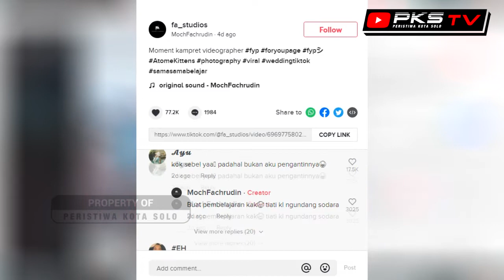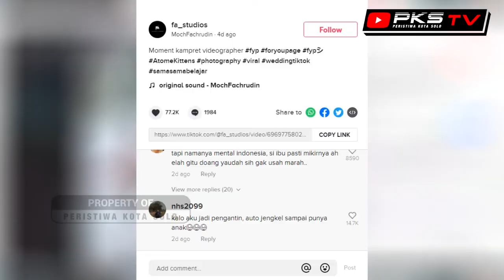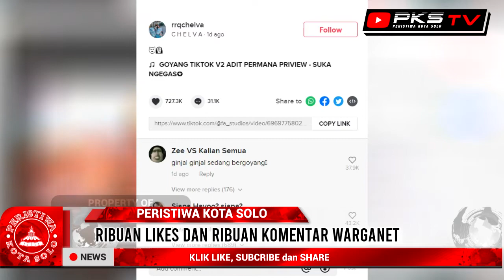Konyol !!! ... Emak-Emak Rusak Momen Terindah Sekali Seumur Hidup